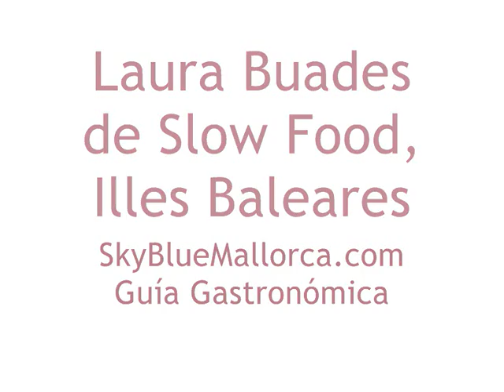Laura Buades Slow Food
Laura Buades Slow Food, Islas Baleares, Mallorca, España